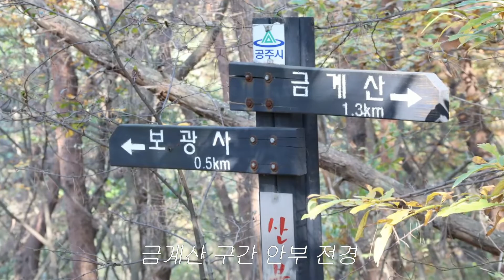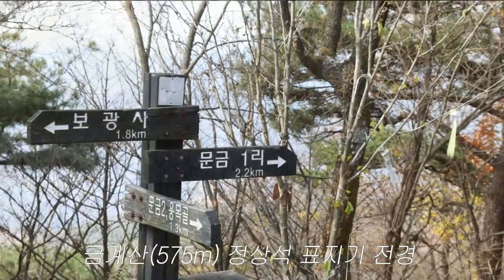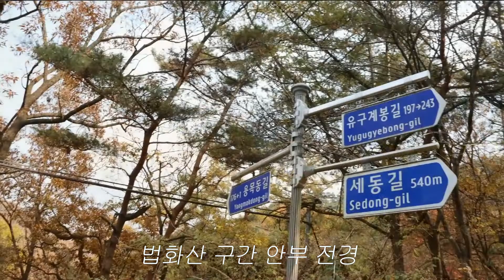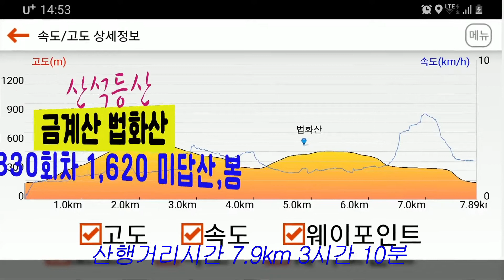산석등산/산행/미답산/봉-금계산 법화산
이 동영상은 2021년11월4일 830회차 1,620번째 답사, 충남 공주시 유구읍에 소재한 금계산 들머리 유구계봉길79-32 보광사 좌측능선,  법화산 날머리  금계산로601-1 신달리1구 마을회관, 7.9km 3시간 10분 스냅 촬영으로 만들었습니다.

산행일지

     공주날씨는 맑음 예보 이다. 지난 월요일 '천봉(422m) 천종산(409m) 장학산(381m) 관불산(399m)' 연계 산행 하였던 바, 오늘도 공주 유구읍 인근 35회차 금계산(575m)과 법화산(471m)을  답사 할 예정이다. 공주행 직행버스는 9시 30분 천안종합터미날을 출발하여 10시 20분에 도착한다. 이어서 10시 35분 들머리 유구행 직행버스에 오른다.

     유구터미날 소재 개인택시 이용으로 도착지 '유구계봉길79-32 구보광사' 들머리까지 운행을 부탁한다. 덕분에 11시 27분, 들머리 지형을 확인하고,  5부 능선에 위치한 보광사는 보이는 사람이 없다.  이내,  '어플 지도' 지형을 확인하면서 좌측 안부 숲을 열고 능선에 올라선다.

     안부 숲  길 좌측 전경은 다음주 답사 예정인  국정봉, 극정봉 명우산 능선이 펼쳐 보인다.  안부로 이어지는 몇개 오름을 치고 오르자, '어플' 은 2km 진행을 알려오고, 이어서   1.619번째  '금계산' 답사를 맞이한다. 해발 575m이며,    전망은  광덕산 아래 문금리가  펼쳐 보이는 고스락이다.  공주시장 정상석과 쉼의자2개,  빛바랜 시그널만 산객을 반긴다. 국토정보원 7,367산 높이 및 위치 자료에 2개, 이 산은 4592번 표고점 예산050이다.

    '금계산'을 뒤로 하고 이어지는 지형 등로는  좌측 벌목 능선과 함께한다.어플 등산로 표시가 없는 개척 산행  경로 이다. 여기부터 법화산까지  거리는 약 3.5Km, 좌측 벌목구간으로 시원스런 조망과 함께 이어서 나아간다.  이내 어플은 4.5km 진행을 알려오고, 하상 임도에 설치한 이정목, 유구계봉길과 세동 표지판이 홀로인 산객을 맞이 한다. 이내 어플 지형을 확인하고, 여름 내 자란 나무가지가 시야를 가리우는 숲을 열고 법화산 안부로 나아간다.

     다음 '법화산'까지는 1.5km,  안부 구간 갈대 숲 길은 정오의 솔 향 내음과 어울려 발걸음이 한결 가벼웁다.  틈틈이 산행 경로를 확인 하면서 이어서 나아간다.  이내  도착한 고스락 어플지도는 법화산으로 표기되고 있어, 이를 따른 누군가는  A4용지에 코팅한 표식을 달아 놓았다. 그러나 원래 '법화산.은  이로부터 전방 0.2km지점에 위치하고 있다. 이어서 나아가자 어플이 1,620번째 배지 획득을 알려온다. 이내 도착한 해발 471m 고스락,  빛바랜 몇몇 시그널만이 홀로 대하는 산객을 반갑게 맞이한다. 국토정보원 7,367산 높이 및 위치 자료에 4개, 이 산은 4593번 표고점 예산060이다.

     여기에서 신달리 마을회관은 2.5km,  어플표시 등로를 버리고, 좌측 숲 길을 따른다. 가시나무 등 덤불 구간을 헤치고 안착한 법화산 하부, 여기부터 금계산로까지 남은 거리 1km이다. 14시 50분 유구 출발  천안 귀환에 맞추어야 한다.  현재 시간은 오후 14시 30분, 개인택시로 5분 후 운 좋게 유구터미날 오후 2시 50분 출발 천안행 직행버스에 오른다.  오늘은 오후 4시20분 천안 출발 죽산행 직행버스를 이용,  35회 공주근교 2개의 미답산 답사 여정을 마무리 한다..